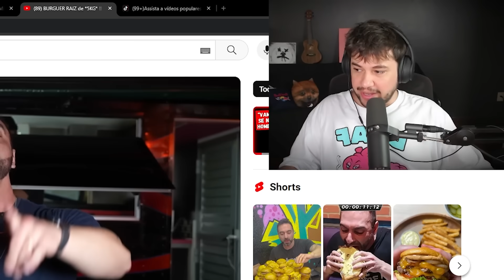ELE COMEU UM HAMBÚRGUER DE 5KG 😱 - React Corbucci Eats